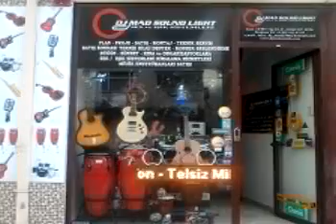Kayan Yazı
Media
TV
Radio
Television
Advertising
Vision
Fashion
Moda
Model
Disco
Bar
Club
Night Club
Beach Club
Gece Hayatı
Night Life
Music
Müzik
Dance
Entertainment
Eğlence
Dans
Party
Coctail
Disco Light
Disco Light System
Film
Sinema
Cinema
Aktüel
Actually
News
Haber
Türkiye
Dünya
World
Travell
Seyahat
Dünya Turu
World Tour